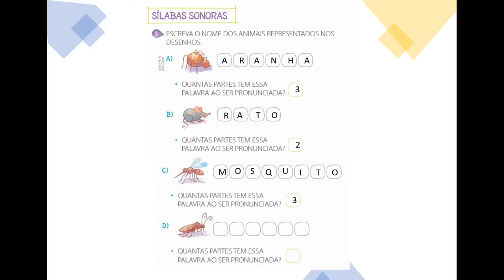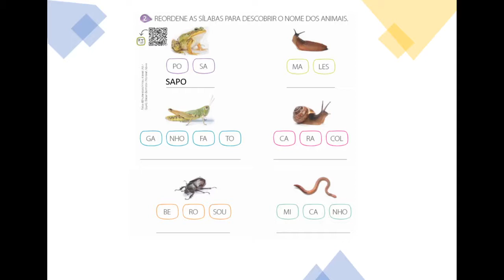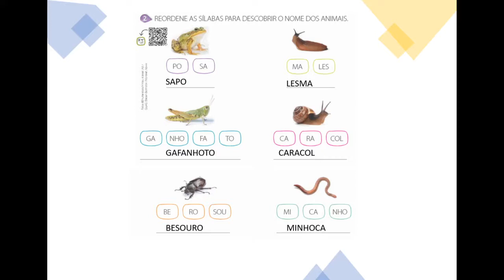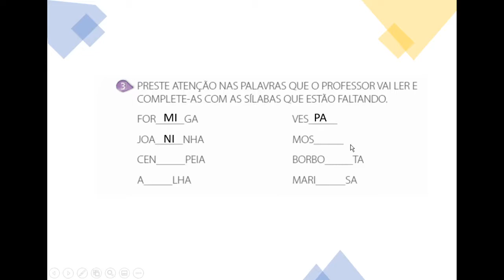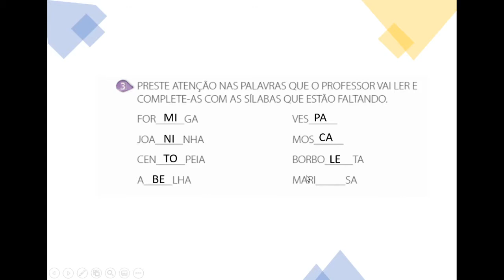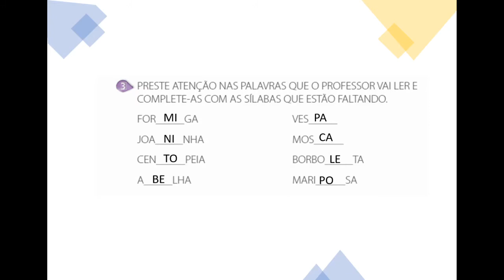Língua Portuguesa – Sílabas sonoras – Professora Amália – 1ºB – 22.07